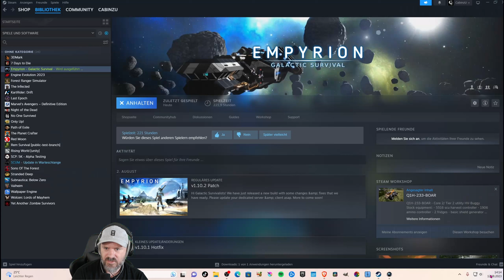Empyrion: Deutsch ➡️ Der Weltraum unendliche weiten #16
Ein Empyrion Galactic Survival Single Let's Play mit dem Cabin.

Empyrion – Galactic Survival – Ein Open-World Weltraum Survival Game, bei dem ihr zu Beginn des Spieles auf fremden Planeten notlanden müsst.
Um dein Überleben zu sichern, musst du in aller Survival Manier Craften, die Umgebung erkunden und erforschen, um in einer feindlichen Galaxie zu überleben.
Das Spiel ist eine Kombination aus Weltraum-Simulation, Survival und Shooter Games in der Ego-Perspektive.

           ❤️Schenkt dem Algorithmus  doch einmal eure Aufmerksamkeit :D❤️